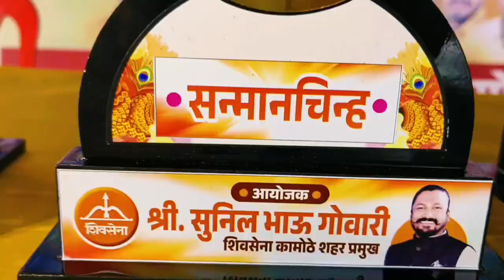मा.श्री.सुनिलभाऊ गोवारी (शिवसेना शहरप्रमुख कामोठे) दही हांडी उत्सव 2024